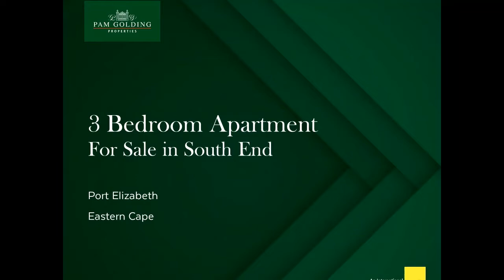3 bedroom apartment for sale in South End | Pam Golding Property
Recently upgraded, and with incredible sea and valley views, this chic apartment is the perfect first-time buy or investment. Close to the city centre and the beach, it nestles in a well-maintained, safe and sought-after complex. The open-plan living area includes a cleverly designed, modern kitchen with solid hob, under-counter oven, extractor, and a dining room / lounge that extends to an enclosed patio. The main bedroom has its own bathroom en suite, and there is a full family bathroom in the passage. Parking consists of one covered bay and one open bay, and the complex is well secured with an electrified perimeter and access control. Other features include pre-paid electricity, a sparkling communal swimming pool (with great views of the ocean), and a handy laundry room.